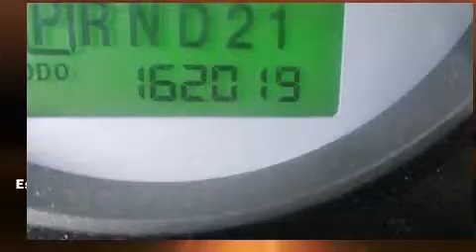2005 Ford Escape XLT 4WD Sport in Anjou, QC H1E 7K7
Mazda Pr��sident
7050, Boul. Henri Bourassa Est

Nous avons tout un sp��cial sur le Ford Escape 2005. Ce v��hicule propose une polyvalente transmission int��grale coupl��e �� une transmission automatique et un moteur 6 cylindres de 3,0 L. Ce mod��le poss��de toutes les caract��ristiques raffin��es auxquelles Ford nous a habitu��s: l'ouverture automatique de la glace du conducteur, un compte-tours, des essuie-glaces intermittents, des si��ges baquets �� l'avant, une banquette arri��re �� dossiers rabattables s��par��s, r��troviseurs ext��rieurs �� commande ��lectrique, et le t��l��d��verrouillage. Ses attrayantes roues en alliage s'harmonisent aux formes des ailes qui accentuent le caract��re sportif du v��hicule. Ce v��hicule comporte de nombreuses caract��ristiques de s��curit��: coussins gonflables �� l'avant, coussins gonflables lat��raux �� l'avant, syst��me antipatinage, syst��me d'assistance au freinage, un syst��me antivol, et freins antiblocage. Venez rencontrer notre exp��riment�� personnel des ventes qui se fait une obligation de r��pondre �� vos besoins. Nous serons heureux de r��pondre �� toutes vos questions. Allez, venez effectuer un essai routier, cela pourrait vous aider �� d��cider!